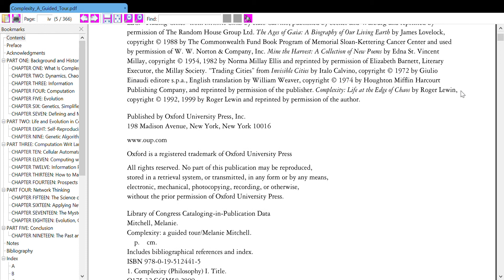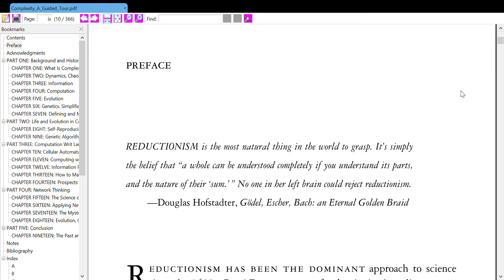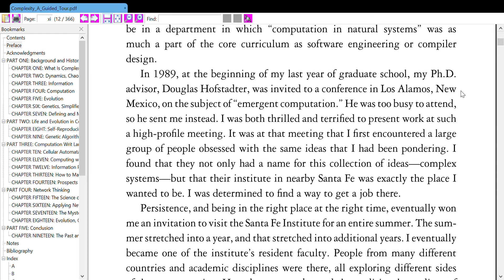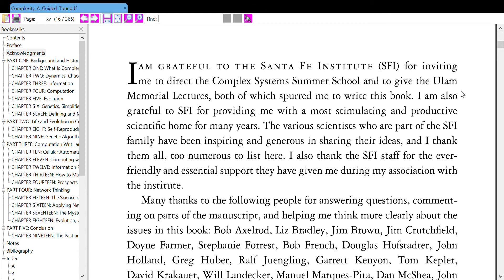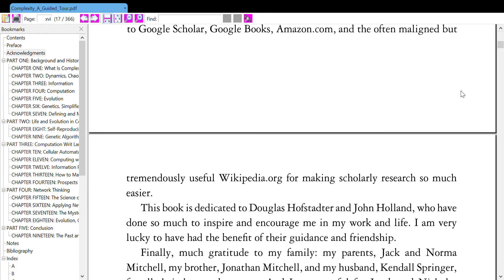Mitchell, M. Complexity: A Guided Tour (Cover, Table of Contents, Preface, Acknowledgement)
Mitchell, M. Complexity: A Guided Tour. New York: Oxford University Press, Inc.

Cover, Content, Preface, Acknowledgement